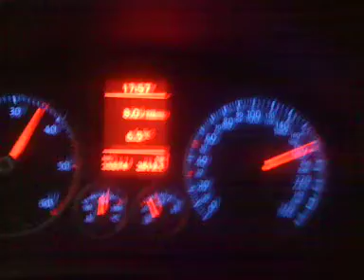08' VW Golf 5 series 105.bhp 180 km/h (Djelfa's highway)